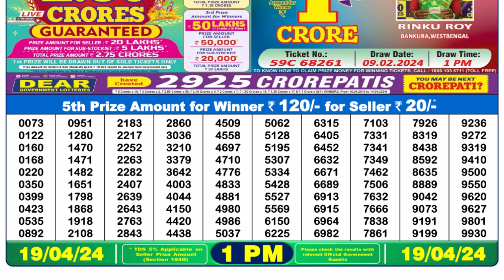🔴 Lottery Sambad Live 01:00pm 19/04/24 Morning Nagaland State Dear Lottery Result Pdf Download